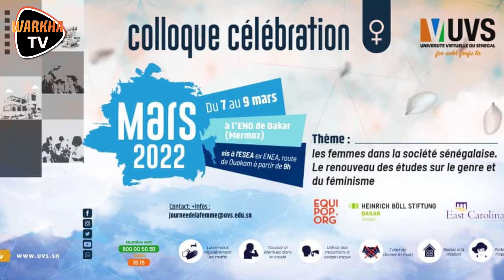Féminisme : le travail des bajenux gox dans les communautés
Dans le cadre du colloque sur les femmes dans la société senegalaise. Le renouveau des études sur le genre et du féminisme  du 07 au 09 mars 2022 à l'UVS.
instagramm : @fawarkha
warkhatv: La chaine qui nous rapproche !